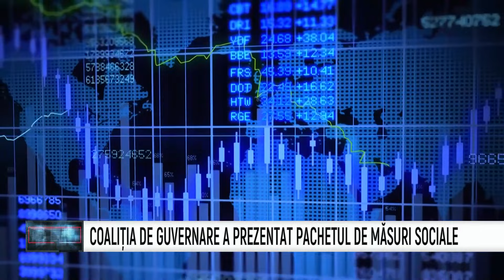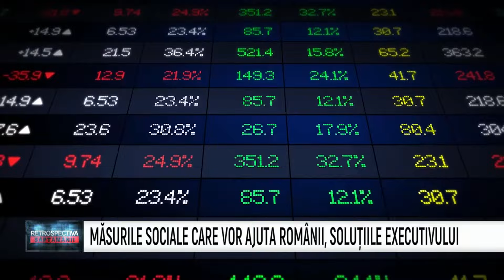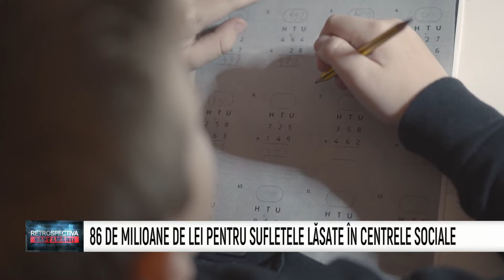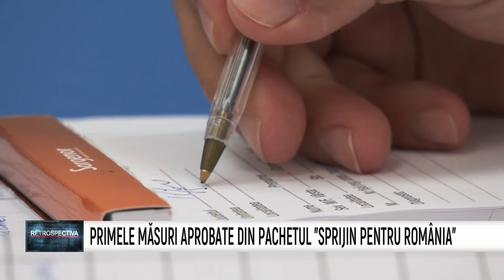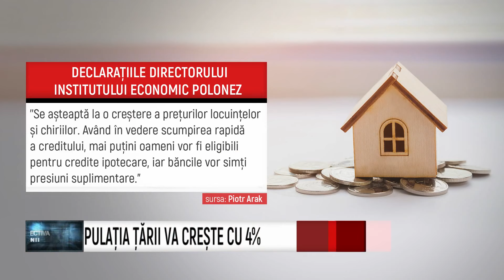Retrospectiva Saptamanii - Radu Herjeu - Corneliu Dobritoiu - 15 Aprilie 2022 | MetropolaTV